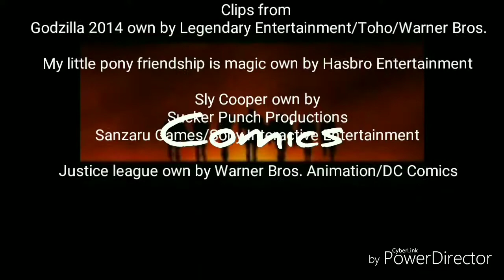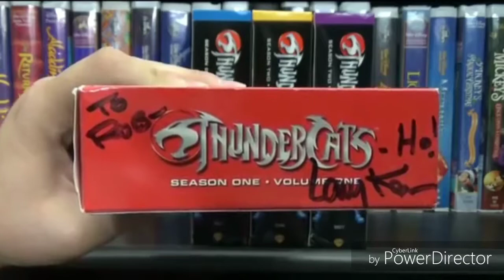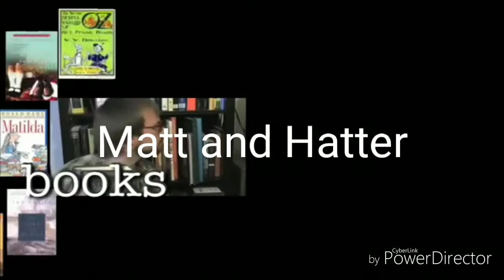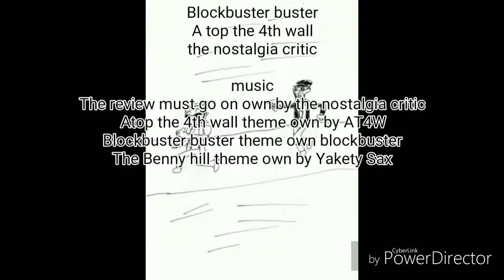My top 10 internet idols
My idols I look up to KCAwesonereviews

u/Kayceejr91